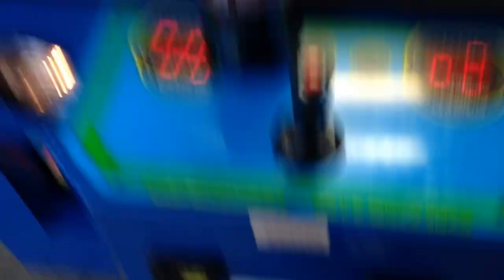PLUSH BUS CLAW MACHINE@WALMART TWO WINS IN A ROW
THIS WAS FILMED YESTERDAY MORNING AT 10:11 AM CDT AT MY LOCAL WALMART HERE I AM PLAYING THE PLUSH BUS CLAW MACHINE HOPE YOU ENJOY AND HAVE TO REBBOT CLAW EVERYTIME IT PAYS OUT BECAUSE OF A MESSED UP PRIZE SENSOR